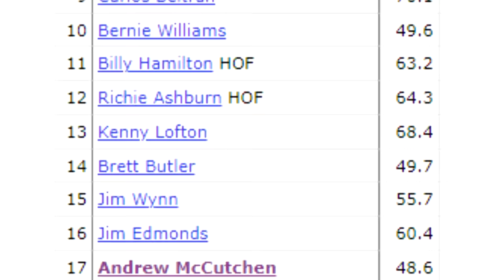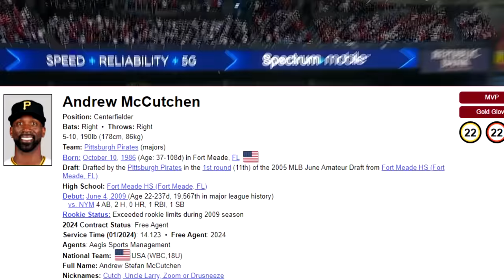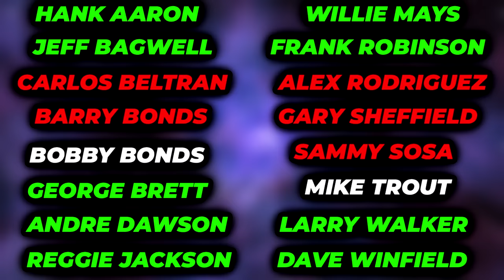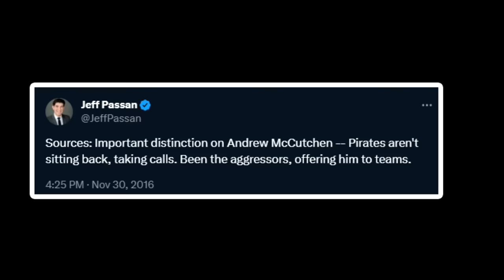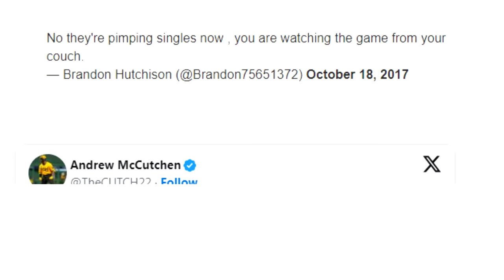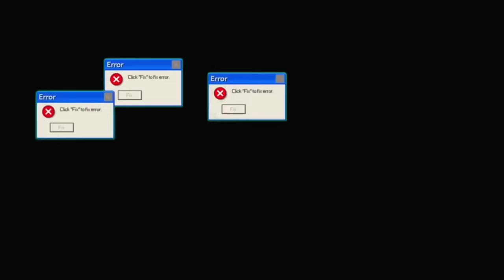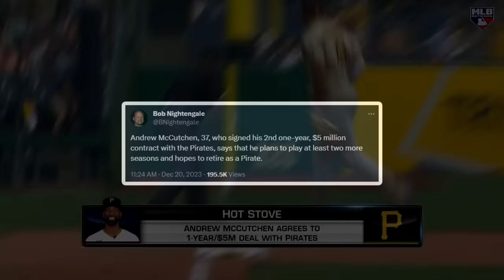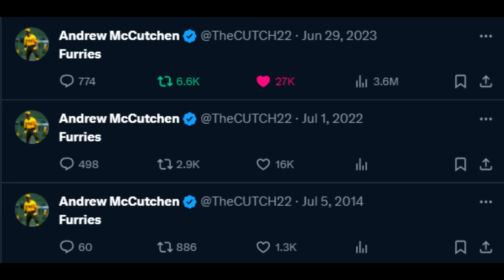Why Andrew McCutchen Should Be a Hall of Famer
Creator: Mike

Andrew McCutchen is one of the most beloved players of his generation, but he's not quite receiving Hall of Fame buzz as his career winds down. Yet...we really should start having this conversation.

All Background Music in this video are instrumentals from Mac Miller's Faces mixtape (2014).